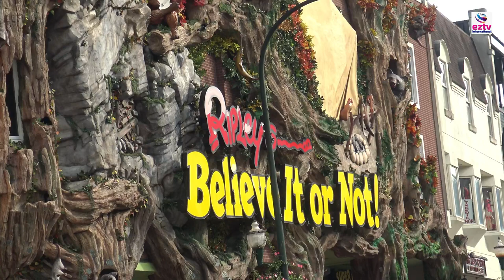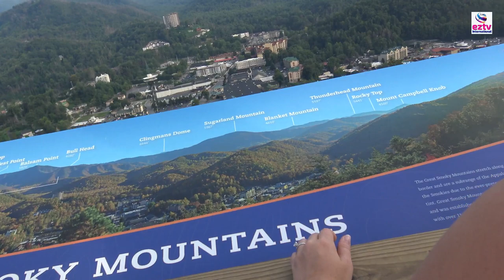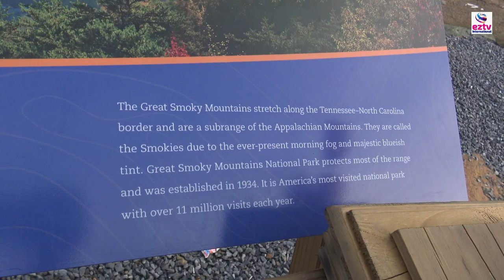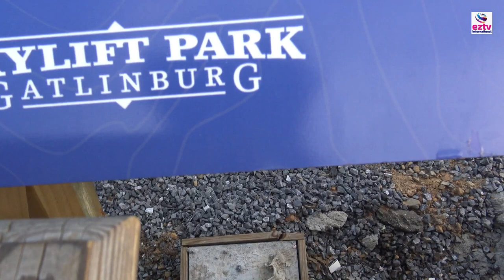Sky Bridge Gatlinburg, Tennessee | longest footbridge in US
SkyBridge Gatlinburg

Located in: Gatlinburg SkyLift Park

Admission for the Gatlinburg SkyLift Park includes an all-day access pass,
where you can come and go as you please until it closes for the day, according to Watson.
Tickets cost $19.95 for adults (ages 12-64), $17.95 for seniors, $14.95 for kids (ages 4-11)
and free for children 3 and under.